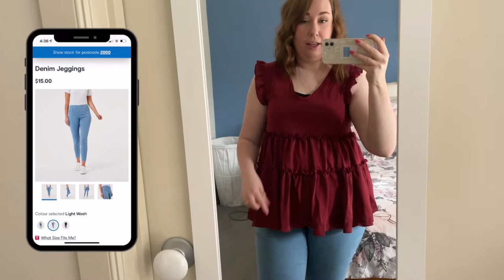September Peaceful Homemaking DITL Vlog || STARBUCKS PUMPKIN SAUCE RECIPE! 😍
Welcome to a day in my life in the start of Spring here in Australia! Lots of homemaking today as well as a recipe for the pumpkin spice sauce that Starbucks uses in their drinks! Come along for a peaceful day of homemaking, cleaning, cooking and more!

0:00 Intro
0:18 Welcome, what to expect
3:15 Let's get tidying!
3:41 Chat about style & weight gain + SHEIN shopping tips & outfiit details
7:34 Peaceful cleaning motivation
8:12 Garden update - start of spring
10:39 Homemaking
15:28 Cute husband moment
15:55 Evening walk
16:29 Morning of day 2 - outfit chats
18:04 Motivation chat
20:07 Cozy cleaning inspiration
24:49 PUMPKIN SPICE SAUCE RECIPE
29:33 How to make a Starbucks Pumpkin Spice Frappucino
31:29 Farewell thoughts

PUMPKIN SPICE SAUCE RECIPE:
(You could use this to make hot drinks also! Anything pumpkin spice related)

1/2 cup sugar
1/2 cup water
2/3 cup pumpkin puree
1 tin condensed milk (around 395ml)
1 teaspoon pumpkin pie spice
Splash of vanilla essence

1. Mix water and sugar together on medium heat. When sugar has dissolved, bring to boil and then lower heat to low.
2. Add pumpkin puree and condensed milk. Mix to combine. Add pumpkin pie spice, salt and vanilla. Mix to combine.
3. Allow to cool and store in the fridge!

PUMPKIN SPICE FRAPPUCINO RECIPE:
1 cup ice
3/4 cup milk
1/2 cup pumpkin spice sauce

Blend together in a blender/smoothie maker. Serve with whipped cream! If you’d like a coffee version I personally would use frozen coffee ice cubes, or play around with the milk/coffee (cold brew or just regular coffee chilled) until it suites your taste.

☞ LINKS & PRODUCTS I MENTIONED

(There’s a lot of recipes out there and they all vary a little so it’s worth looking through Pinterest to see which will suit your tastes the most)

Hey! I’m a 20-something wife living in Melbourne, Australia. I’m passionate about living life intentionally, fully and happily. I post lifestyle, homemaking and healthy living content, but mostly you’ll see things that represent me! I like to share things I’m interested in, things I’m loving, and most of all things that will hopefully either entertain, inspire or educate you!

☞ EQUIPMENT I USE TO FILM/EDIT

Canon EOS 200D (AU)
Canon EOS 200D (US)
iPhone 12
Tripod (AU)
Tripod (US)
iMovie

All items were purchased by me and all opinions are my own. All opinions given on any item I ever mention will be honest to goodness what I think, I’m not going to sugar coat it - I wouldn’t do that to you!

Music from Free To Use Music
Track: Tobjan - Limón
Track: INOSSI - Nightfall
Track: AXM - Autumn [FTUM Release] · Peaceful

Music | "We Got Something" by LiQWYD